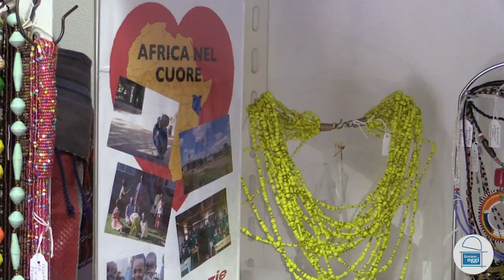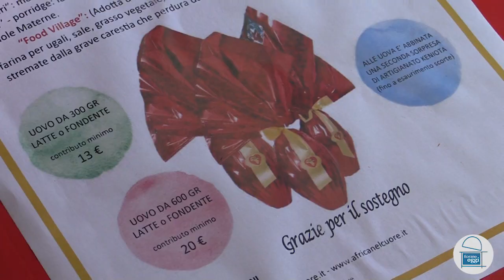Africa nel Cuore ci racconta la situazione dei villaggi in cui hanno portato gli aiuti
Vanna Paltrinieri di Africa nel Cuore ci racconta la situazione dei villaggi in cui hanno portato gli aiuti.

Buona visione